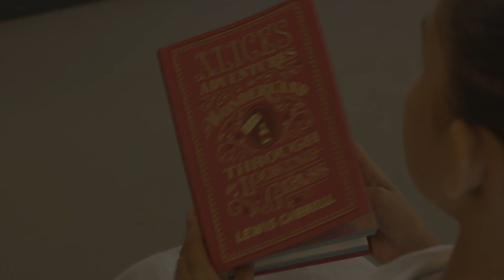Summer Dance at Orlando Ballet School 2019